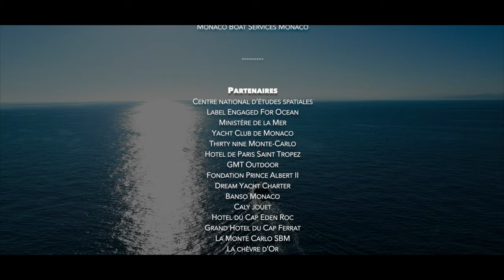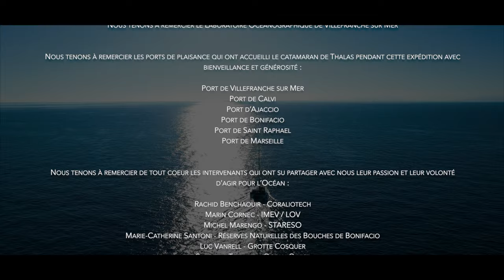Bilan de l'expédition en Méditerranée française - Thalas Océan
C’est au terme de 1000 milles marins parcourus en Méditerrané francaise lors cette première expédition de Thalas Ocean, à Monaco que vient le moment propice du bilan pour revenir sur ces 60 jours d'aventures maritimes, de rencontres enrichissantes et d'action concrète. À travers les vagues de l'océan et les échanges poignants, une histoire s'est écrite, portée par la passion et la détermination à préserver notre précieux écosystème marin.

En 60 jours,
nous avons découvert Rachid Benchaouir et sa startup Coraliotech qui en plus d’élargir la connaissance de l’Océan et propose un modèle d’exploitation des merveilles du corail sans impact et durable,
Nous avons pris conscience de l’importance et de la fragilité du plancton socle de toute la vie marine et acteur majeur de la régulation du climat grace à Marin à Villefranche sur Mer,
Michel nous a fait découvrir le STARESO, et la nécessité de maintenir un niveau de surveillance constant et de partage des connaissance marines, notamment concernant les langoustes rouges,
Marie Catherine a réussi à levé les doutes que nous avions et nous faire apercevoir l’espoir que représentent les aires marines protégées, principal levier administratif territorial pour protéger et reconstruire les écosystèmes,
Luc Vanrell nous a plongé dans le loitain passé des hommes d’autrefois, et permis de comprendre à quel point notre climat change et doit représenter une priorité absolue pour l’avenir de l’humanité
Sandrine et avec elle Ocean Quest nous ont démontré cette nécessité de former, et apprendre pour nous resituer à notre juste place, celle des gardiens de notre planète.